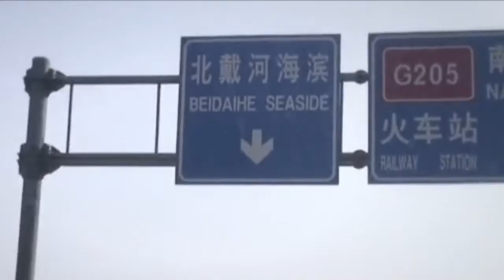Nooit zee zien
De meeste mensen zien nóóit de zee, in hun héle leven niet...
(zélfs -bijvoorbeeld- de meeste amerikanen niet)